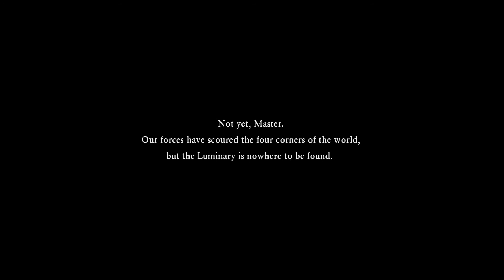Dragon Quest XI S - Act 1 Finale: Showdown at Yggdrasil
This walkthrough is played with Stronger Monsters and Reduced EXP Draconian Quest settings.

Welcome to our first point of no return. Make sure you've done everything you wanna do before you reach the Heart of Yggdrasil.

We go through the First Forest and finally reach Yggdrasil to claim the Sword of Light from its core. But not everything goes according to plan...